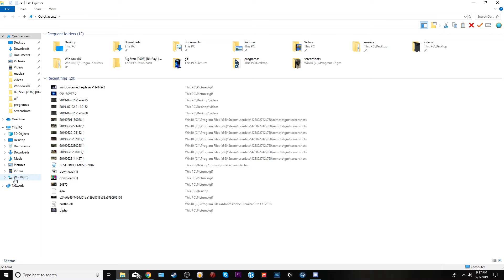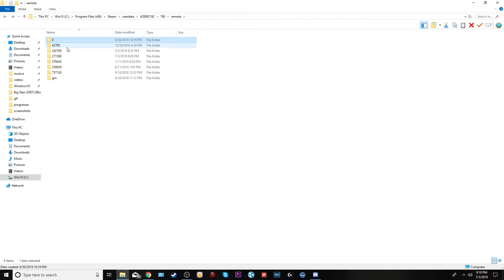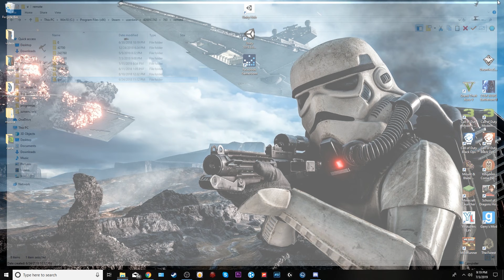COMO VER LOS CREENSHOTS DE STEAM